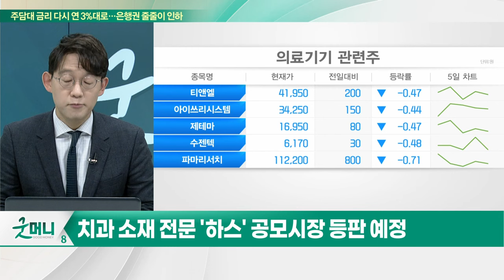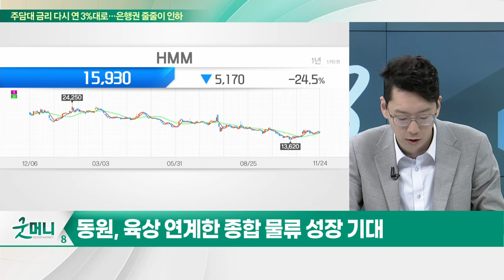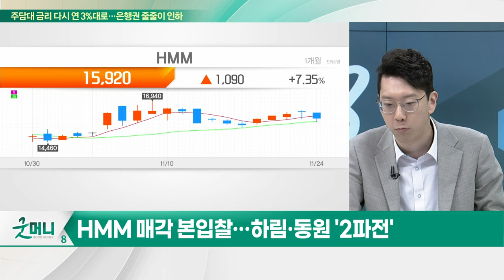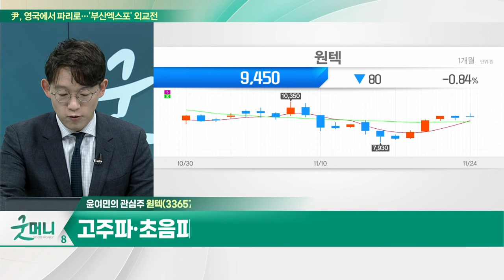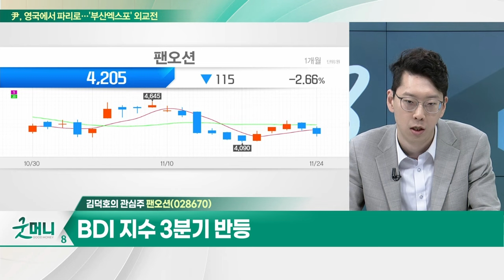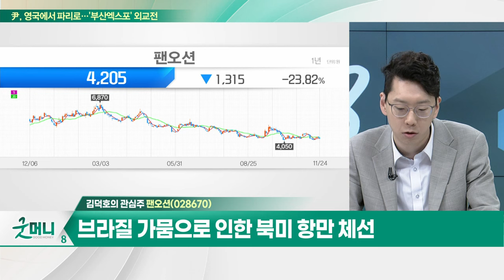원텍(336570)... 3분기 영업이익 95억 원... 전년대비 19%↑ / 팬오션(028670)... 中 부동산 규제 완화 따른 철강 수요 회복_개장 관심주 (20231124)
Q. 불황 없는 미용의료기기株, 주가도 예뻐지나?
Q. HMM, 누구 품에... 과거 영광 되찾을까?

원텍(336570)
- 3분기 영업이익 95억 원... 전년대비 19%↑
- 고주파·초음파 결합 기기 식약처 허가 획득
- 태국법인 설립 등 해외 시장 진출 가속화

팬오션(028670)
- BDI 지수 3분기 반등... 인프라 확충 따른 운임지표 강화
- 中 부동산 규제 완화 따른 철강 수요 회복
- 브라질 가뭄으로 인한 북미 항만 체선